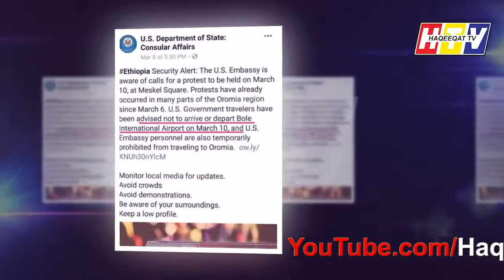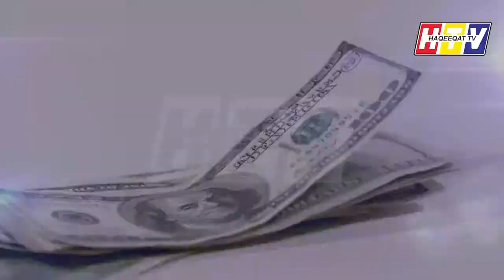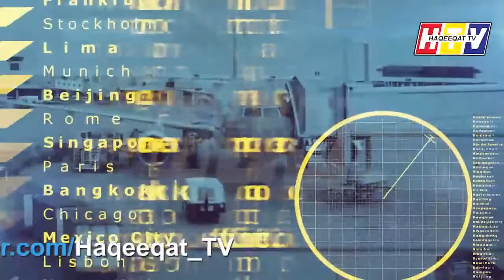The Reason Behind grounding Boeing 737 Max 8 Air Plane Series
Haqeeqat TV channel is created for information about Pakistan In Rare manner.